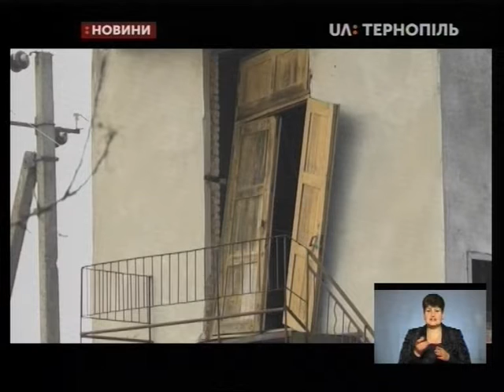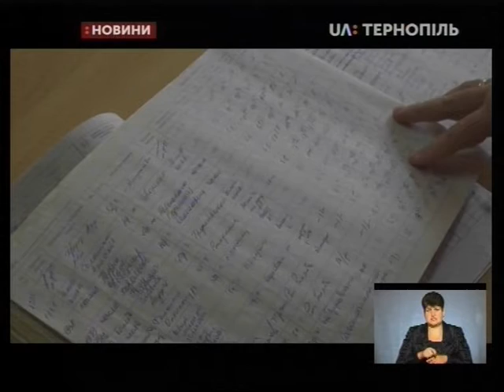21.10.2019. Новини. 19:00